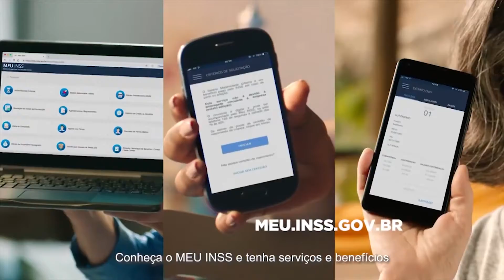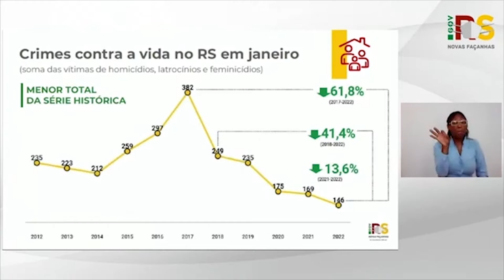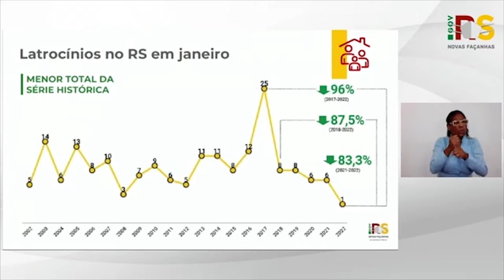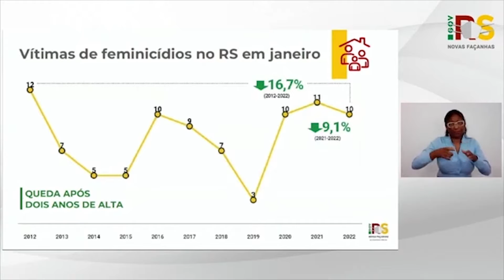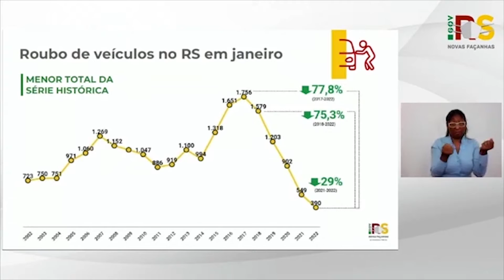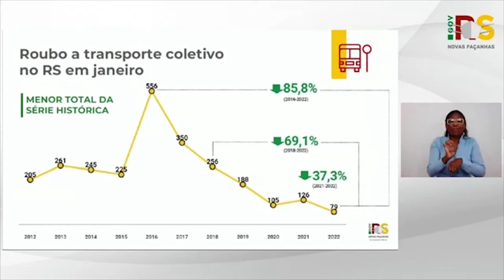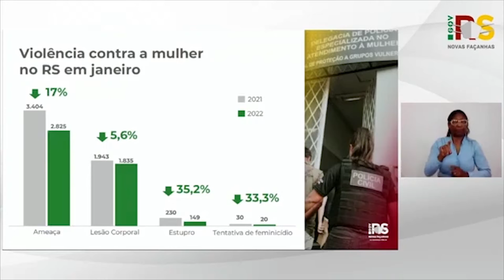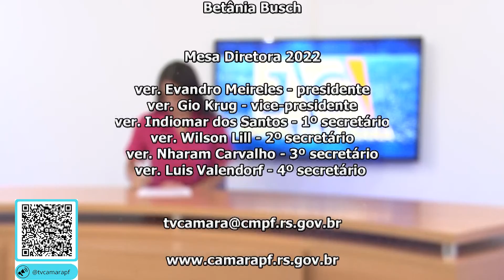JORNAL DA CÂMARA 14.02.2022